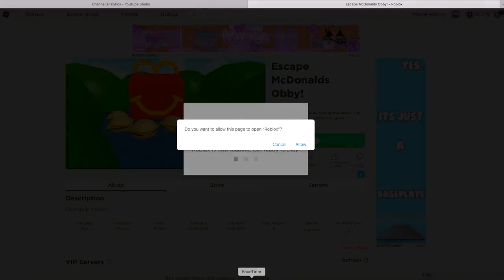Help Me Escape McDonalds Roblox Obby New Game Video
FTC: I am not being paid by any of the mentioned companies to make this video.